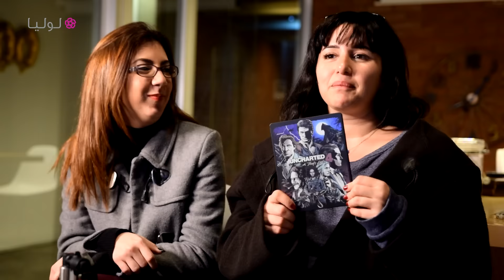هيا نعلب مع لوليا - Uncharted 4: A Thief's End PS4 Gaming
سيتنافس في هذا الفيديو كل من زينة وزينة ، من عائلة لوليا، على لعبة Uncharted 4: A Thief's End. فاذا كنتن من محبات المغامرة والالعاب الالكترونية لا تترددن في متابعة هذا الفيديو المشوق والحماسي. ونحن نعدكن بان هذا الفيديو لن يكون الأخير بل انه سيكون واحداً من مجموعة فيديوهات كثيرة ستتنافس فيها موظفات لوليا في كثير من الالعاب، نأمل ان تنال اعجابكم في المستقبل.

هذا الفيديو ليس مدعوماً من قبل "Naughty Dog" أو "Sony"

قناة لوليا تقدم لك فيديوهات جديدة كل يوم مع ابرز الاخصائيين في مجالات متعددة تشمل الجمال، الموضة، الديكور، التغذية، الرياضة، الطبخ، العناية بالعائلة والصحة. تابعي نصائح لوليا المفيدة المخصصة للمرأة العربية وإشتركي بالقناة مجاناً على الروابط التالية لتبقي مطلعة على اخر الفيديوهات: